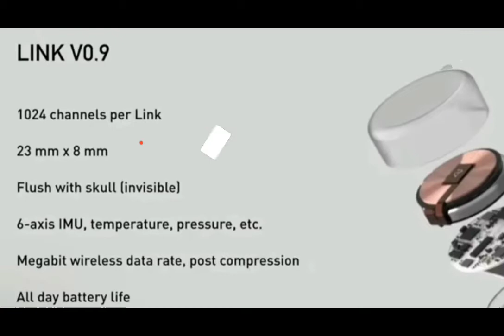Elon Musk || Neurolink |A Robotic link between humans and robots| New project soon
Elon Musk